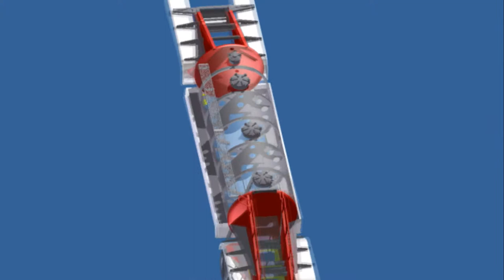Tank Trucks & Tank Trailers | Manufactured by ITI Trailers and Truck Bodies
Tank trucks, and tank trailers custom designed and manufactured in the USA providing customized solutions for the oil and gas drilling industry and many more.